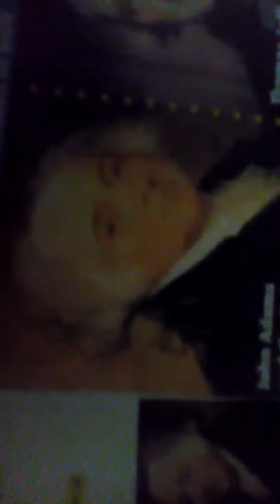Shit for no reason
Random shit with jai